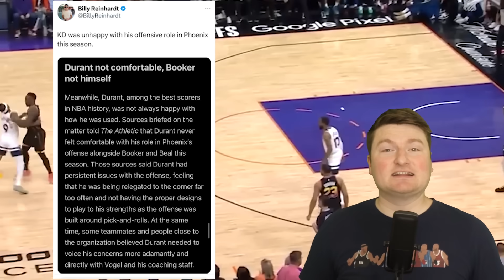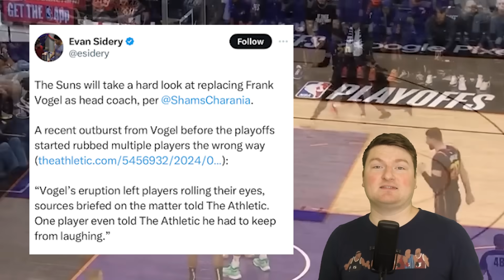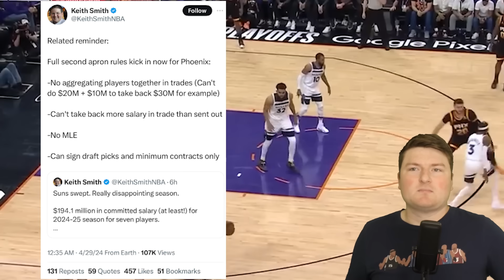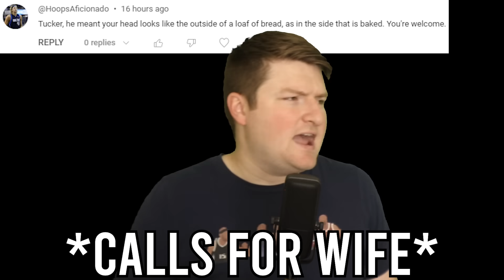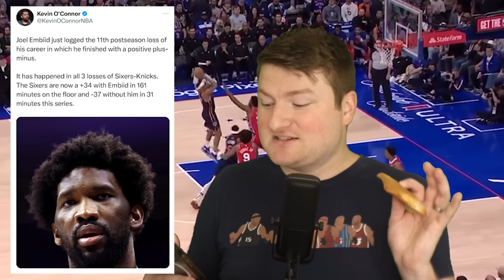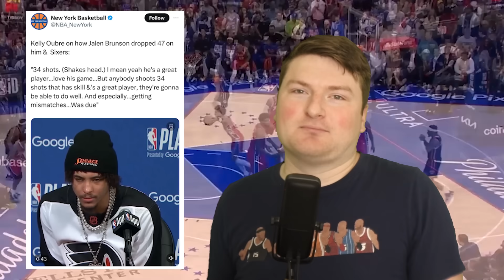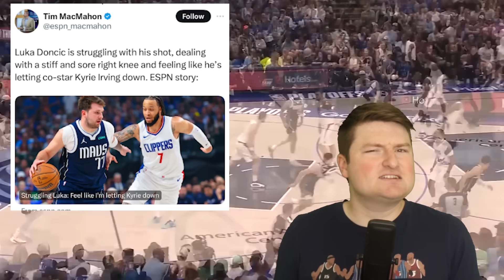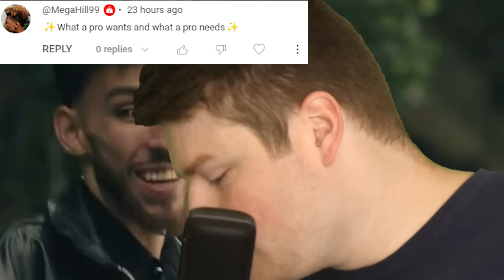Suns Haters Click Here...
The Phoenix Suns got swept, the Knicks take a 3-1 lead, the Clippers tie the series 2-2, and the Bucks are cooked...